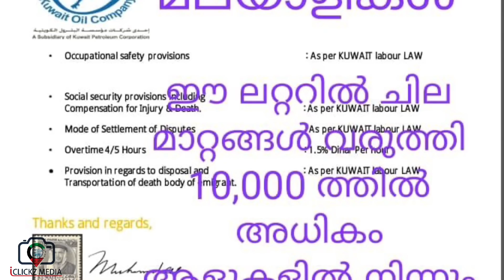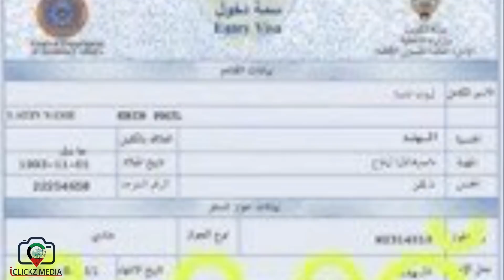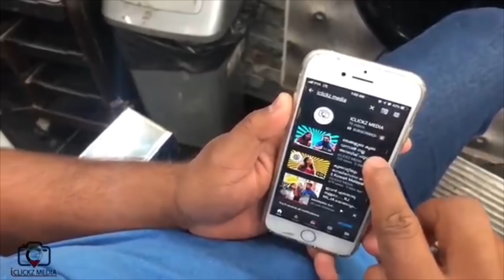Kuwait Today Breaking News Update,,Kuwait Daily Nws || Kuwait visa problems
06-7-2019_Kuwait Today Breaking News Update,,Kuwait Daily Nws || Kuwait visa problems ||